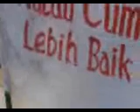Demon BRR. B.wmv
liputan gsf aceh supported by cafod...para korban tsunami yang menuntut dana rehab rumah. masa juga diterima oleh anggota dpr ri yaitu bapak imam suja